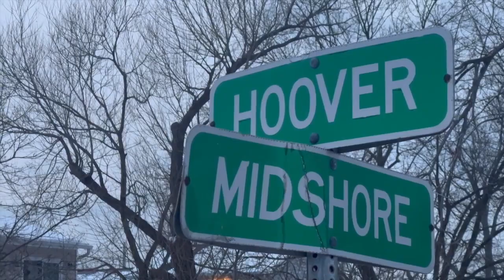Hoover Beach Storm Prep